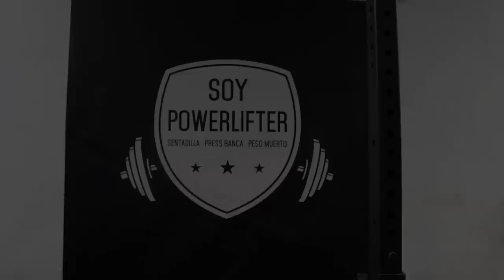LUCHA DE BRAZOS | EL DOCUMENTAL *Armwrestling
Documental o reportaje sobre la lucha de brazos, deporte conocido como Arm wrestling o armwrestling y popularmente como "pulseadas".

-mens physique
-classic physique
-212
- open

-Bikini fitness
-wellness
-Women’s Physique
-culturismo